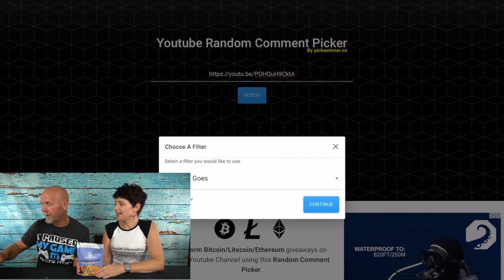Winner of Lakanto Blueberry muffin mix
Mailing Address:  Joe & Rachel Stauffer c/o 2 crazy ketos
                                5379 Lyons Rd, #609

2krazyketos is a participant in the Amazon Services LLC Associates Program, an affiliate advertising program designed to provide a means for sites to earn advertising fees by advertising and linking to amazon.com.